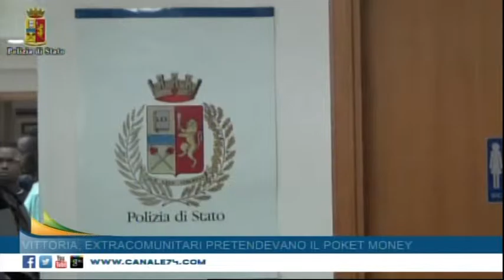TG 14 Luglio 2015